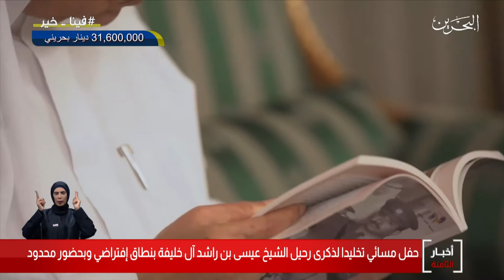البحرين مركز الأخبار : مركز الشيخ إبراهيم بن محمد ينظم حفل تخليدا لذكرى رحيل الشيخ عيسى بن راشد